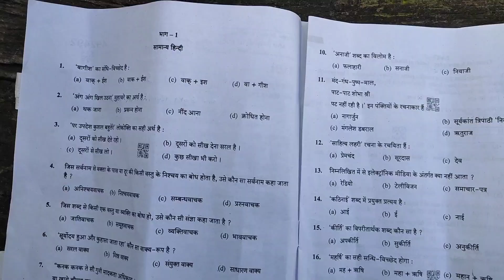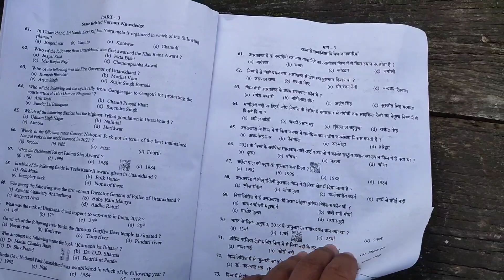पटवारी लेखपाल का पेपर कैसा गया?? 🤔🤔